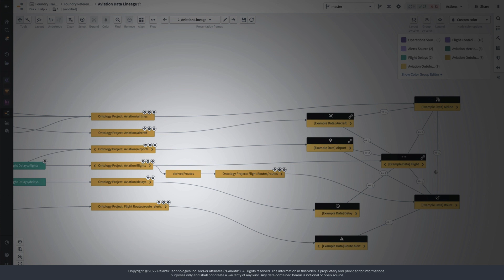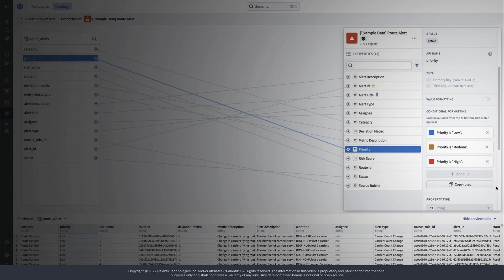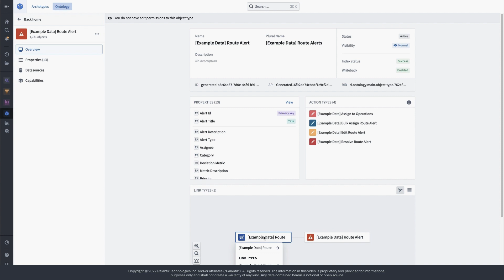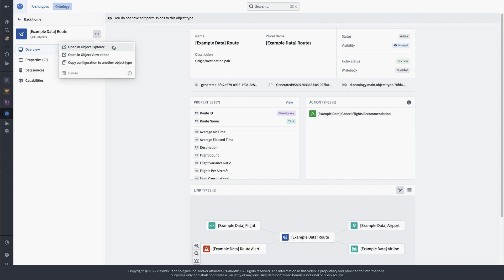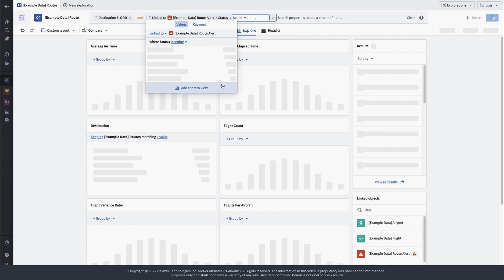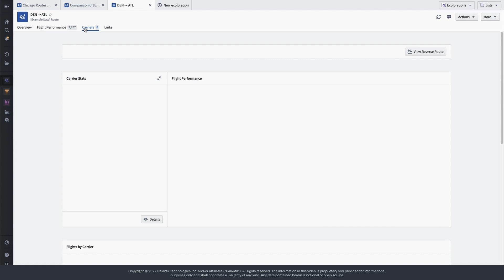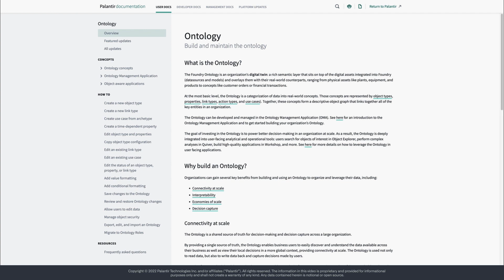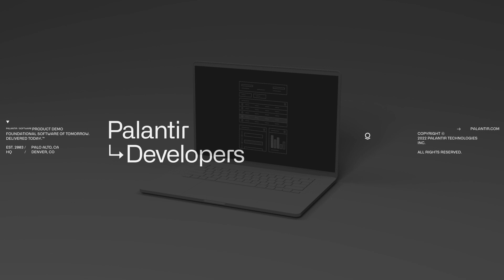Foundry Reference Project | Ontology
The ontology forms the interface between arbitrary data frames in our pipelines layer, and applications and analytical work products in our objects layer.

In this video we consider different approaches to building an ontology data model in Palantir Foundry using the example of the Foundry Reference Project.